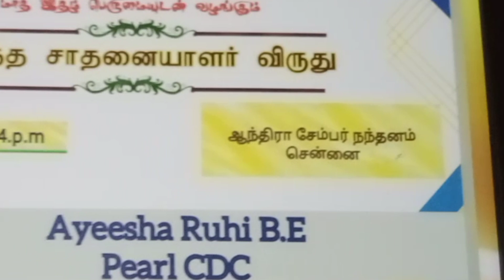இனிப்பான செய்தியும் காரமான இறால் தொக்கும் | Sweet news with Spicy Prawn Thokku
Hello Everyone,
We are happy to share with you all a sweet news. We have been awarded for achievement by Thozil valarchi Media magazine, Alhamdulillah...
Our sincere and humble thanks to everyone, our family, friends,  viewers who have been motivating and  supporting us. We also thank Food Area Tamil Jabbar Anna and Abdur rahim sir of Thozhil valarchi media for this opportunity.